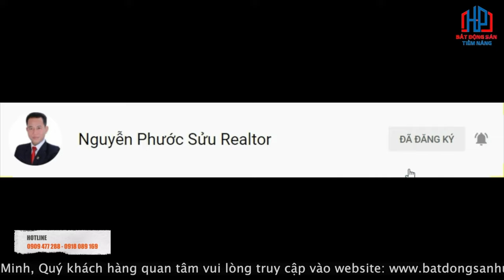Bán nhà Đẹp 5x16,5m - 2 lầu Full nội thất cao cấp KDC Kiều Đàm Quận 7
Bán nhà Đẹp 5x16,5m - 2 lầu Full nội thất cao cấp KDC Kiều Đàm Quận 7 | Phước Sửu
MÔ TẢ
BÁN NHÀ ĐẸP 2 LẦU FULL NỘI THẤT CAO CẤP MẶT TIỀN HXH KDC KIỀU ĐÀM, Q7
- Diện tích: 5x16.5m, hướng Đông Bắc
- Cấu trúc: 2 lầu đúc kiên cố,
3 P. Ngủ, P. Thờ, WC riêng
- Nhà thiết kế decor đẹp như tranh,
không gian thoáng, rộng rãi, mới đẹp
- Hẻm xe hơi, vị trí đẹp, KDC nhà cao tầng đồng bộ, gần chợ, thông KDC Himlam, cửa hàng,
tiện ích gần nhà đầy đủ.
- Pháp lý: SH riêng hoàn công

✔ Xem thêm nhiều dự án đầu tư nổi bật tại đây :
Trân trọng!